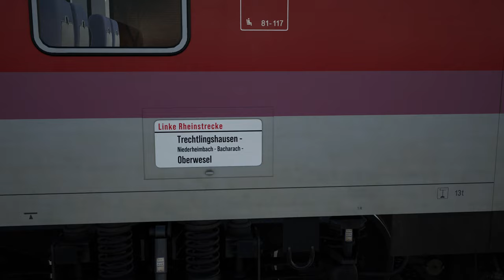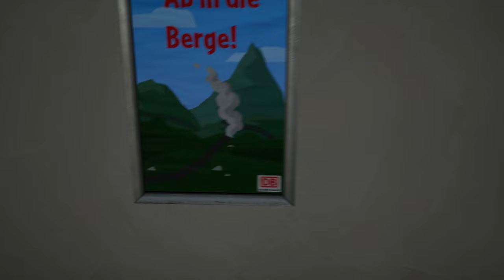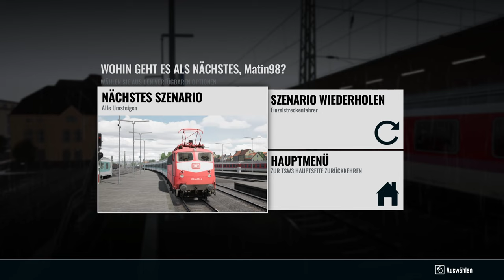STRECKENSPERRUNG | BR 103 | Koblenz-Mainz | TSW 3 - TRAIN SIM WORLD 3 #34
Wir fahren im Szenario "Einstreckenfahrer", wo wir auf eine Streckensperrung anttreffen.

Achtung: Das Video ist auf einer Pre-Release-Version aufgenommen.

Zug: BR 103 (Dovetail Games)
Strecke: Mainz - Koblenz (Dovetail Games)

Transparenz:
1. Stellt mir DTG DLCs zu Verfügung?

2. Werde ich dafür bezahlt, Werbung zu machen?

3. Bin ich gezwungen, Werbung zu machen?

4. Ist meine Meinung über DLCs noch objektiv?

2ZK4fUqv8CJFukjSVQJ2iIMXmKPW4w/edit